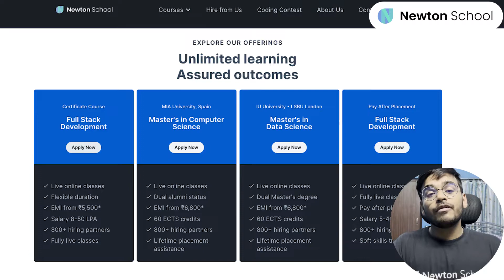What you can expect on Day 1 as a software engineer WFH Edition